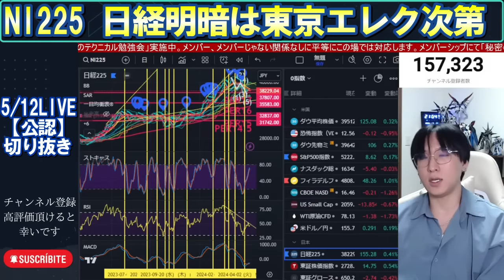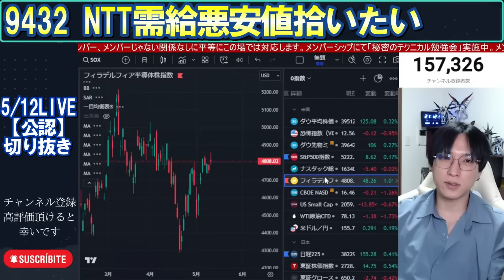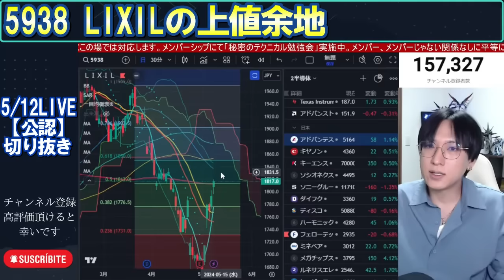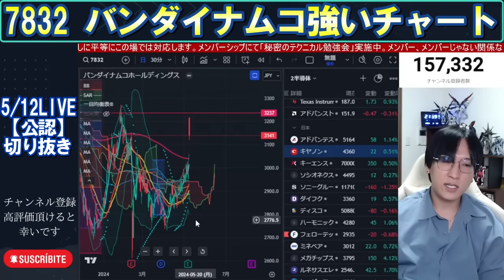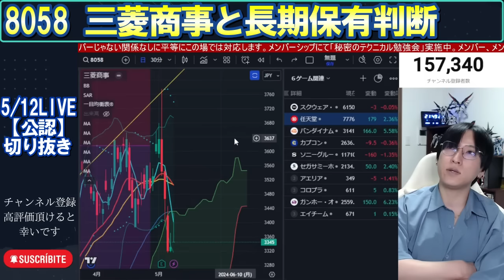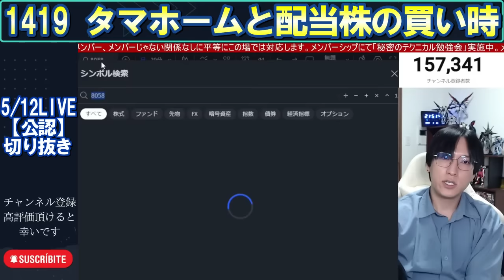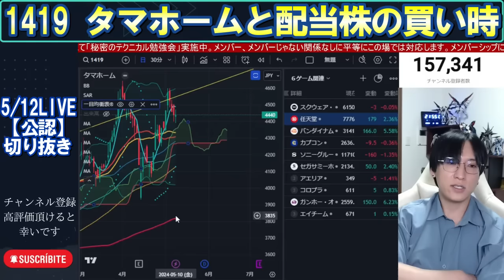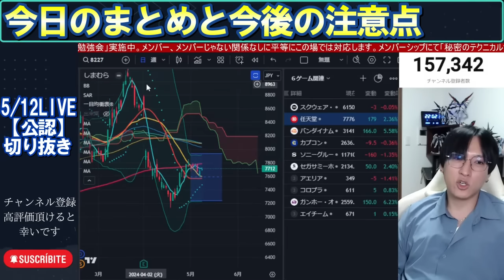【日経は東京エレクトロンで明暗/NTT/三井松島ホールディングス/ハウス食品/LIXIL/セブン銀行/三菱UFJ/キヤノン/バンダイナムコ/Jフロントリテイリング/三菱商事/タマホーム/しまむら】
【公認】をSHOさんご本人に直接許可を得て運営しております。
0:00 OP
0:17 日経明暗は東京エレク次第
1:25 NTT需給悪安値拾いたい
5:38 三井松島ホールディングス
7:16 ハウス食品の下値
8:41 LIXILの上値余地
11:28 セブン銀行急落は三日待て
13:29 三菱UFJ決算と日銀利上げ
15:03 キヤノン短長期の売り分け
20:09 バンダイナムコ強いチャート
22:45 Jフロントリテイリング
23:35 三菱商事と長期保有判断
28:33 タマホームと配当株の買い時
32:02 しまむらトンネル形成
34:04 今日のまとめと今後の注意点